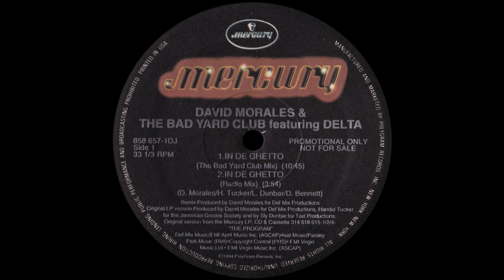David Morales & The Bad Yard Club ‎– In De Ghetto (The Bad Yard Club Mix) [1994]